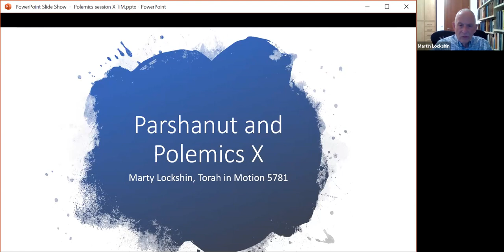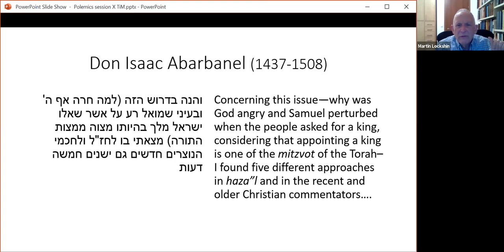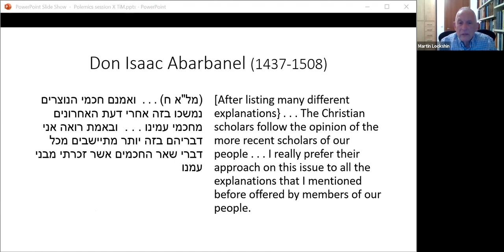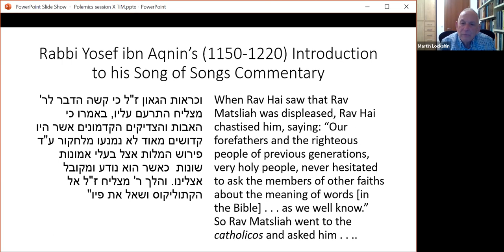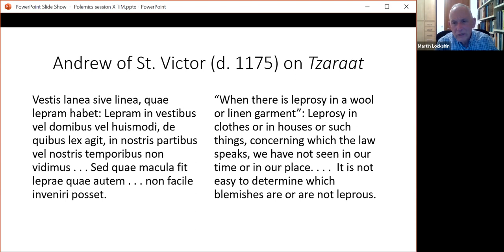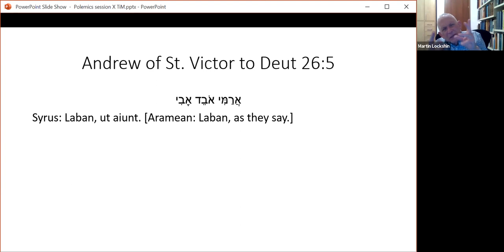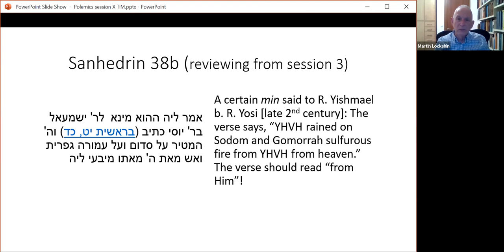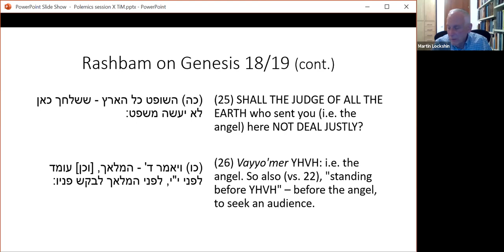Parshanut and Polemics (Part 10) || Rabbi Dr. Martin Lockshin